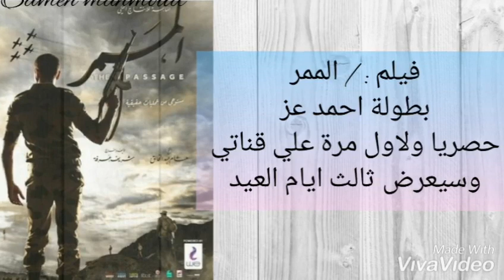هذه قائمة ب افلام عيد الفطر 2019 الذي ستعرض علي قناتي حصريا || سامح محمود